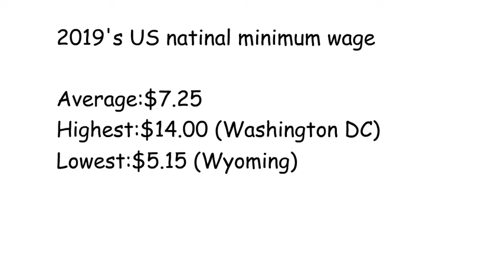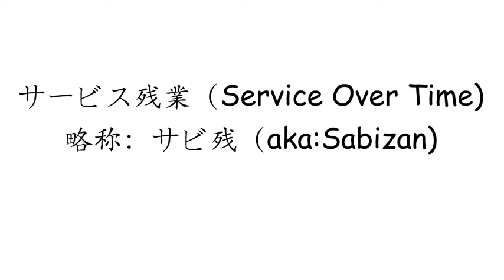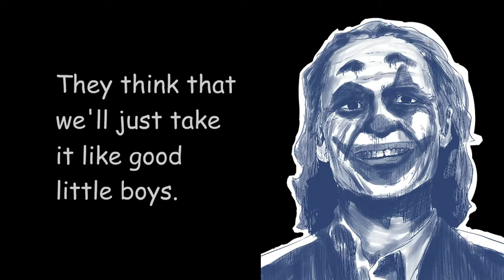Japanese Culture : School Cleaning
Art and Story by Chobiziro Music by MusMus and Soundimage.org